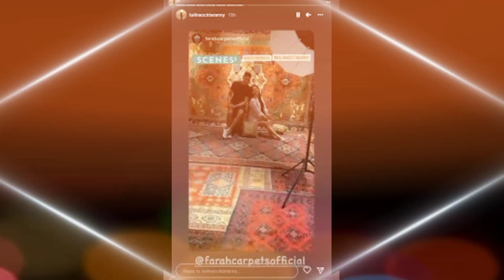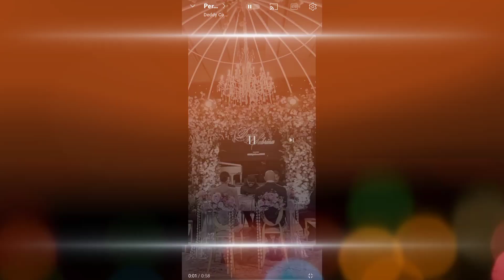HARI INI Kalina Oktarani Pamer Foto Ini,AKHIRNYA Deddy Corbuzier Nikahi Sabrina Chairunnisa,?.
kabar gembira pernikahan deddy Corbuzier dan Sabrina chairunnisa sudah resmi menikah. kalina Oktarani justru lagi pamer kemesraan dengan brondong barunya,
kalian tak terlihat datang di pernikahan bahagia deddy Corbuzier.